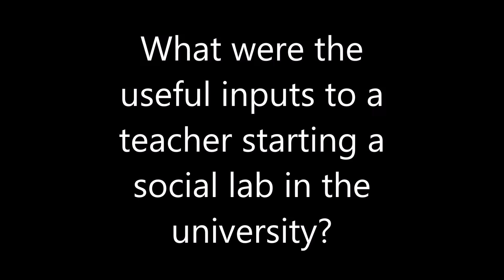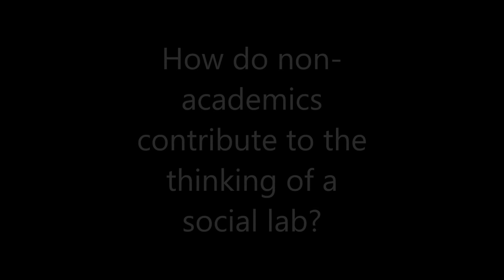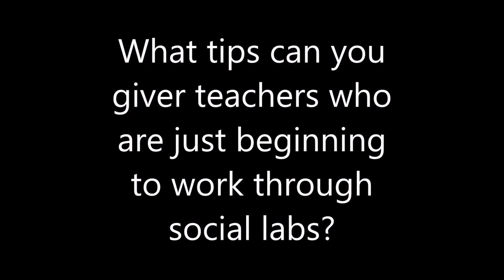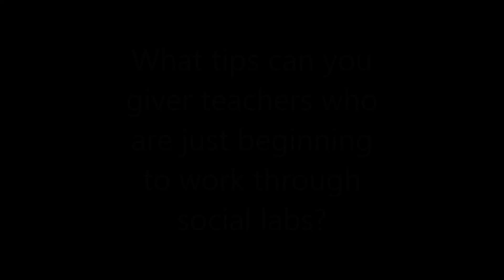The Midwive's Backpack: A Teaching Fellow's Journey